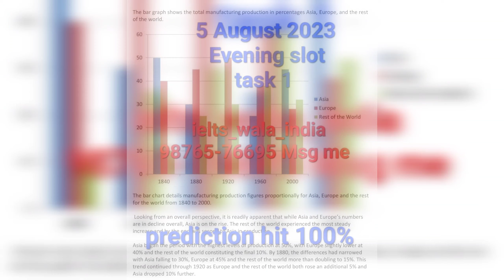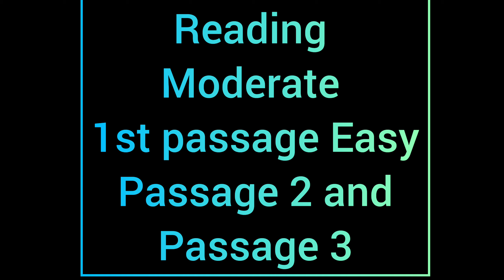Breaking News ielts 🙄 | 19 August ielts exam, 19 August 2023 ielts prediction, ielts 19 August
10 august ielts, 10 august ielts exam prediction 2023, 10 august ielts exam prediction, ielts

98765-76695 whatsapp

best date for ielts exam in August 2023,
ielts changes 2023,
august 2023 ielts exam date,
ielts exam dates in july 2023,
july ielts exam dates 2023,
29 july ielts exam prediction,
29 july 2023 ielts exam prediction,

august ielts,
26 august ietls exam prediction,
ielts exam prediction 19 august,
19 august ielts exam prediction,
10 august ielts exam prediction,
ielts prediction of 10 august,
10 august ielts exam prediction,
best ietls prediction of 10 august,
26 august ko ielts exam ka level kaisa rahega,
how is level of 19 august ietls exam,
best ietls date in august,
ielts exam 10 august 2023,
latest ielts lilstneing,
ielts listening,
ielts reading,

19 august ielts,
19 august ielts exam prediction 2023,
19 august ielts exam prediction,
19 august ielts exam prediction 2023 asad yaqub,
19 august ielts news,
19 august ielts exam 2023,
19 august ielts rules,
19 august ielts exam,
19 august ielts update,
19 august ielts exam prediction 2023 speaking,
19 august ielts exam prediction 2023 writing task 2,
prediction of 19 august 2023 ielts exam by asad yaqub,
19 august ielts exam prediction 2023 suraj,
19 august ielts exam prediction 2023 listening,
19 aug 2023 ielts exam prediction,
prediction of 19 august 2023 ielts exam gt,
prediction for 19 august ielts exam,
prediction of 19 august ielts exam,
prediction of 19 august 2023 ielts exam speaking,
19 august ielts prediction,
19th august ielts exam prediction,
19th aug ielts exam prediction,
19th august ielts prediction,
19 august 2023 ielts exam prediction